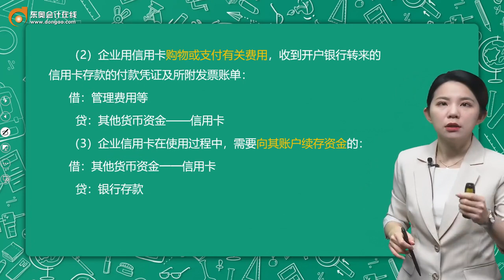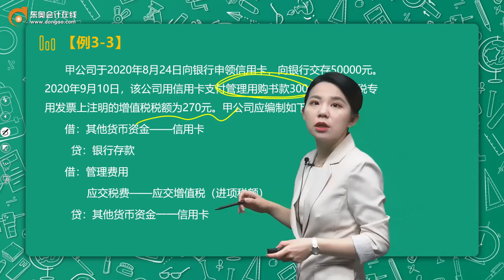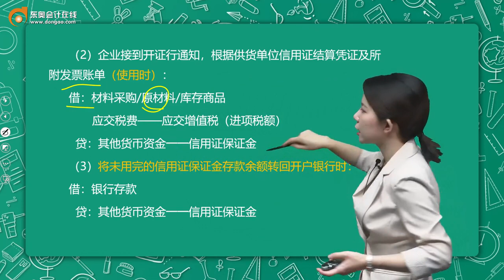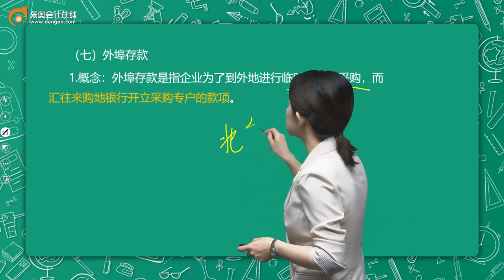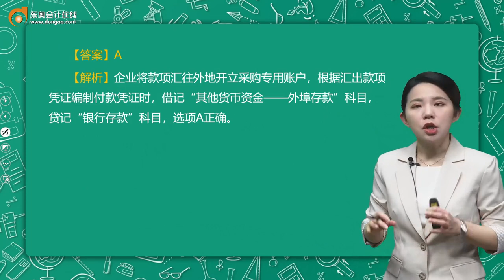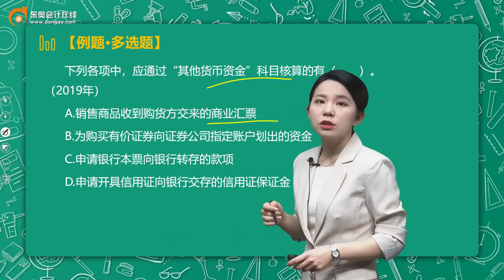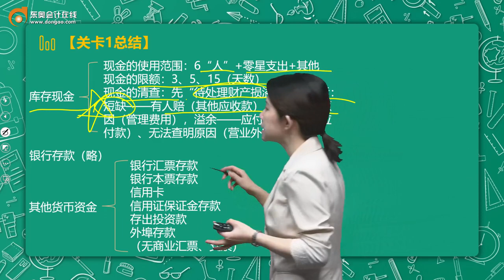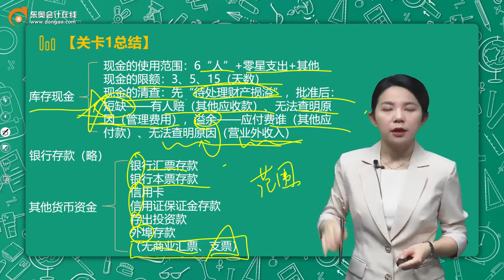2022 初级会计师 初级会计实务 马小新 新教材基础班第28讲 货币资金（4）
2022 初级会计师 初级会计实务 马小新 新教材基础班